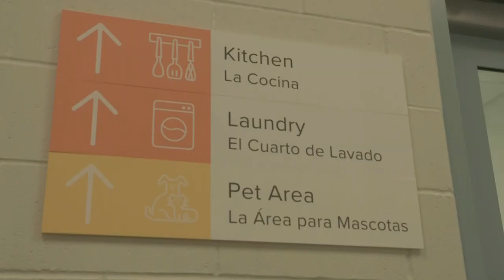Oregon governor candidate Betsy Johnson on gun safety measures | Straight Talk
As a life-long gun owner and gun rights advocate, Johnson calls herself uniquely qualified to help find a compromise on gun control.